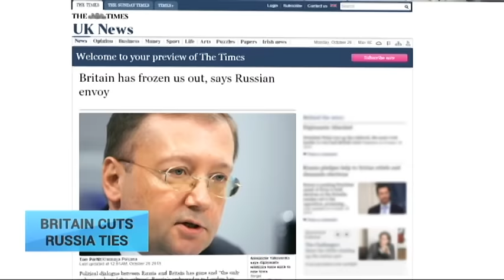Britain Cuts Russia Ties: Diplomatic relations sink to new lows over intervention in Syria, Ukraine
Diplomatic relations between Britain and Russia have sunk to new lows over Moscow’s military intervention in Syria and Ukraine. Russian ambassador to London Alexander Yakovenko reported that information to The Times newspaper, adding that all political ties have been cut and ‘the only sphere left is culture’.